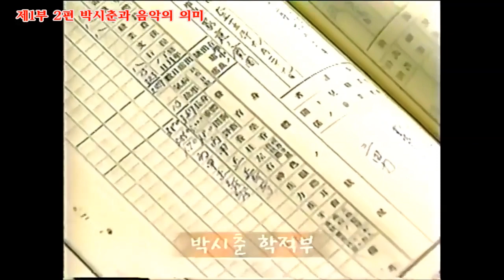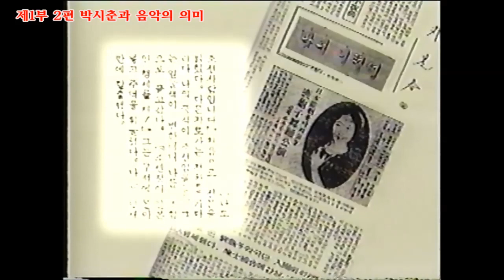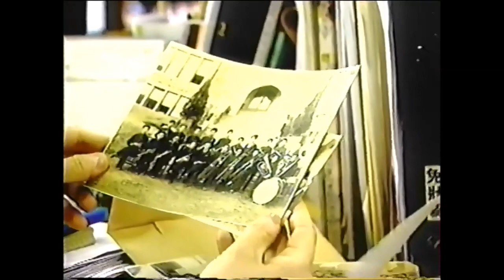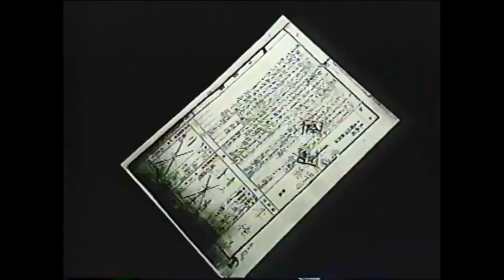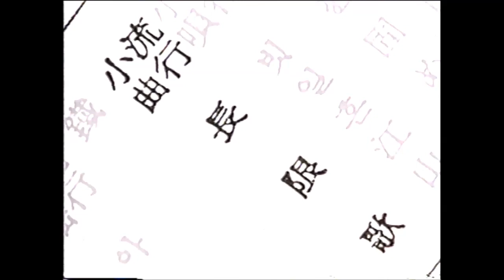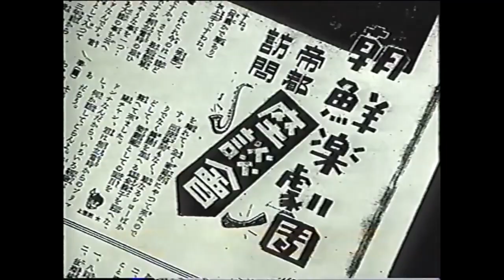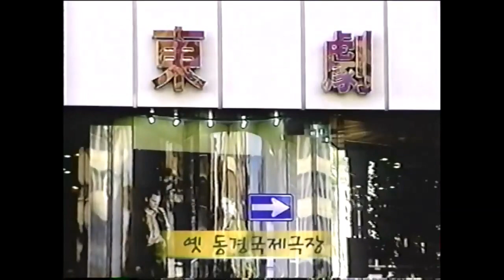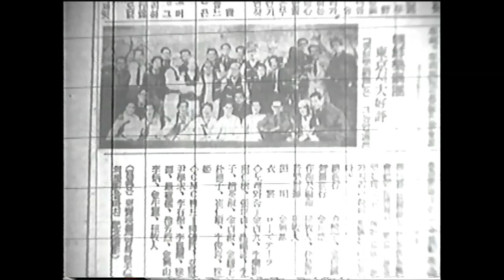박시춘 나는세상을노래했다1부2,3편-스타365